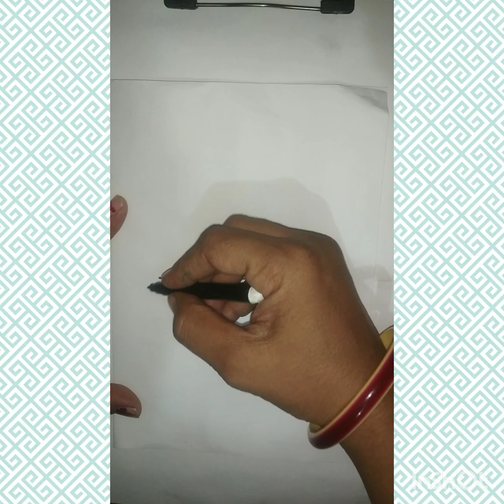How to make Cupcake/Easy Drawing/Easy Drawing for Kids n Toddlers/Cupcake Drawing and Colouring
How to make Cupcake/ Easy Drawing/ Fun time/ Easy Drawing for Kids and Toddlers/Cupcake Drawing and Colouring

Musician: ASHUTOSH
URL: